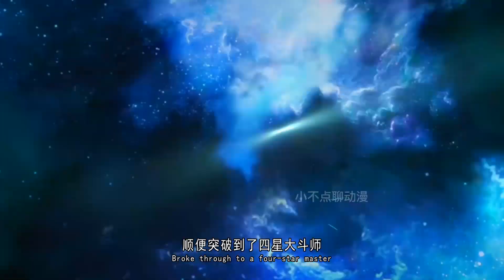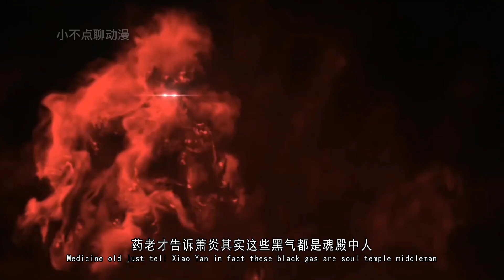斗破苍穹年番1集：萧炎进入大领城突破4星大斗师，杀破镇鬼关一招击败蒙力，魂殿之人出现